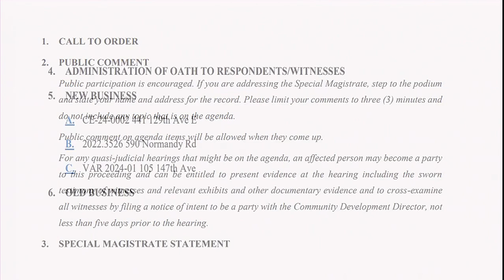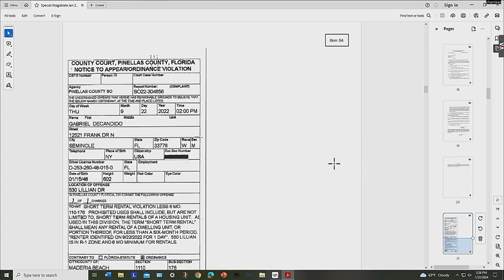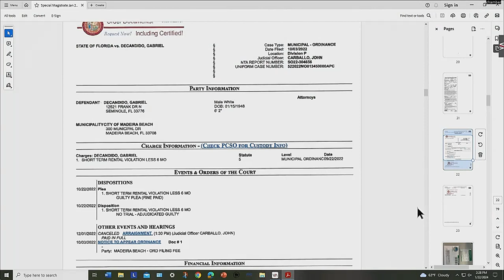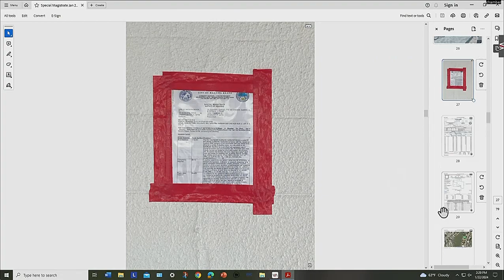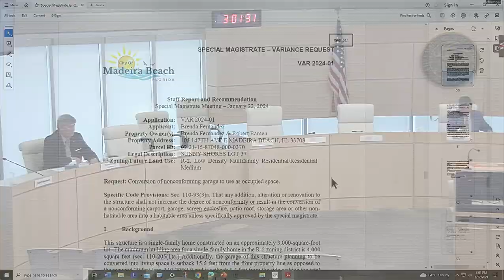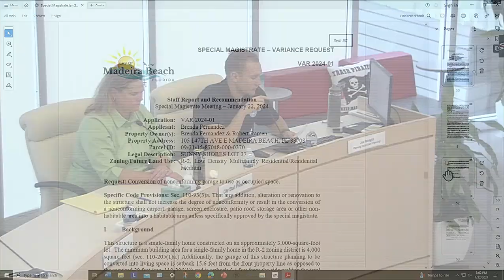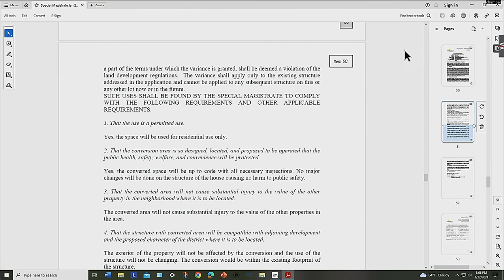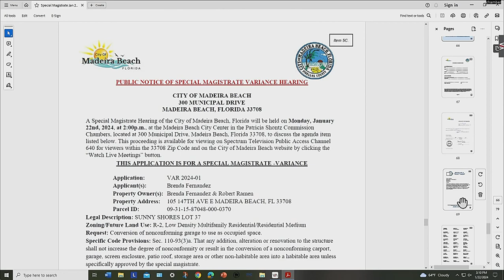January 22, 2024 Special Magistrate Meeting